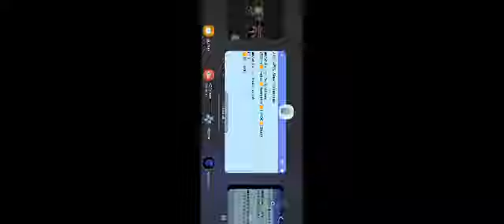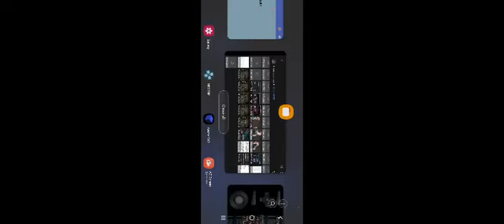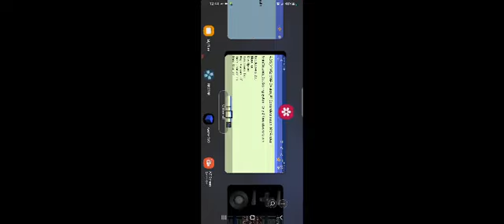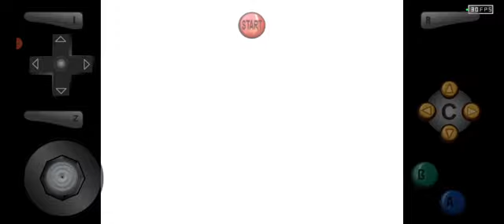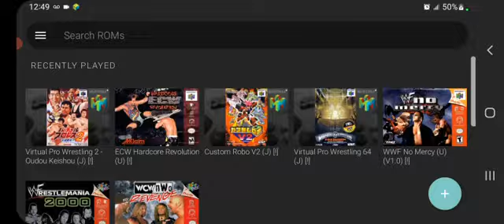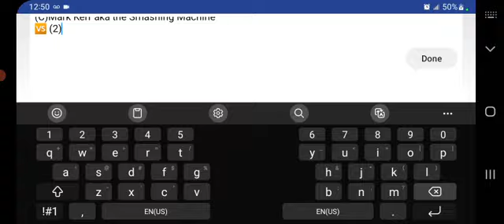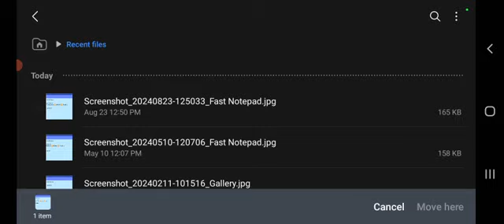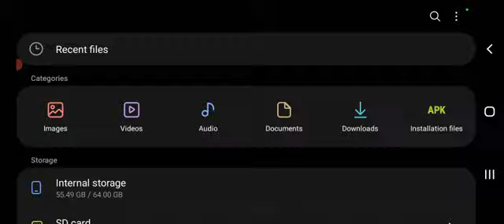A.O.S_VPW2: Show 10b - MMA No.1 Contenders match